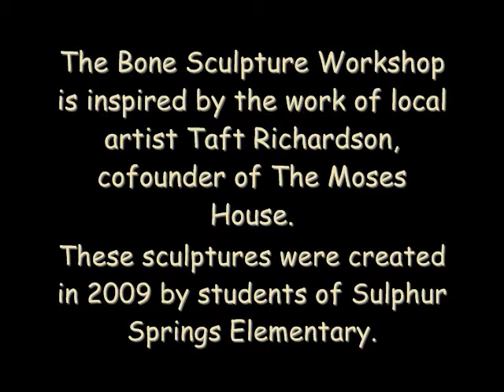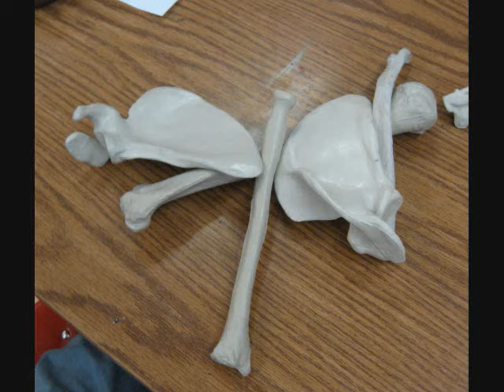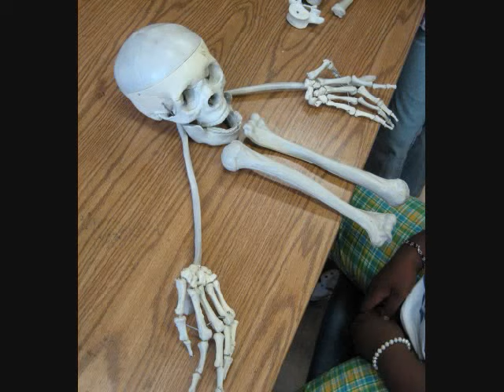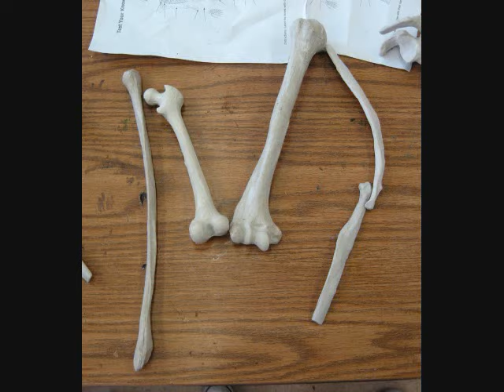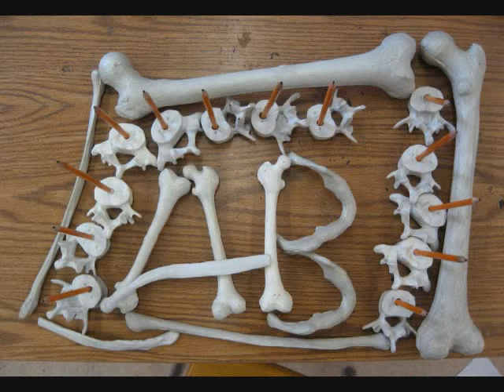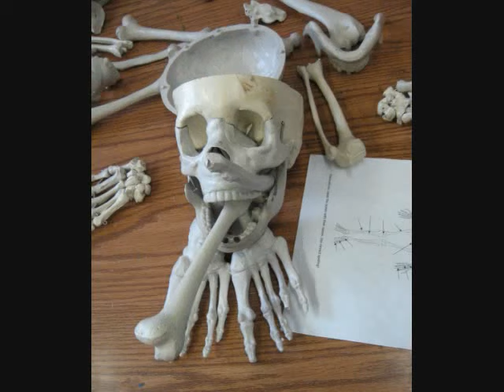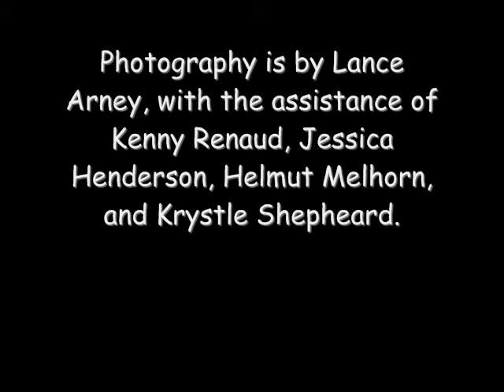Moses House Bone Sculpture Workshop 1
The Moses House Bone Sculpture Workshop was inspired by the bone sculpture work of self-taught artist Taft Richardson (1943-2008), one of the co-founders of the Moses House. The Workshop was made possible through a partnership between the Moses House and the Tampa Metropolitan Area YMCA Community Learning Center (YMCA CLC) at Sulphur Springs Elementary, where the Workshop was held during the 2009 YMCA Summer Camp and first half of the 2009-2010 school year. The Workshop was conducted by Moses House instructors and student volunteers from the University of South Florida. A small monetary gift was used to purchase plastic bones. The Moses House is happy to present selected images of the kids' best work for the appreciation of their parents, local community, and the world.